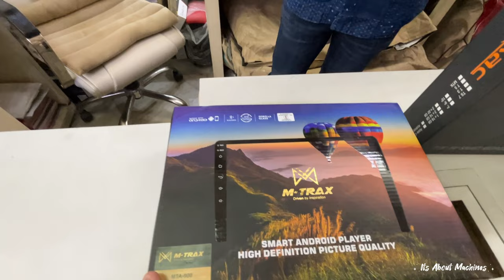Best Android Stereos for your CAR with Apple Carplay & Android Auto | NIPPON , DRIVN , GEMAC , MTRAX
In this video we will show the best and most demanded android stereos which can be fit in all cars. We will also cover prices and features of all the stereos.

Reach Alok India: Shop No 1, Chander vihar, opposite maitri apartments, I.P Extension,, mandawli, faizalpur, New Delhi, Delhi 110092

2. Choose your preferred model and specifications (4gb-64GB or 8GB-128GB)
3. If you live in US or Canada, choose for USA and Canada 4G network, otherwise if you live in INDIA choose for other countries 4G network.
4. Select quantity and add to cart.
6. Enter details and Pay.
You will receive your device within 14days.
Benefits:
1. Plug n Play device, so use in as many cars as you want.
2. No need to change company stereo
3. Easy to use
4. Fast Performance, Lag free
5. Free Global Shipping
6. 6 months moneyback guarantee

NOTE: THIS DEVICE WILL WORK ONLY IN CARS WHICH SUPPORT WIRED ANDROID AUTO AND APPLE CAR PLAY. PLEASE CHECK BEFORE YOU PURCHASE.